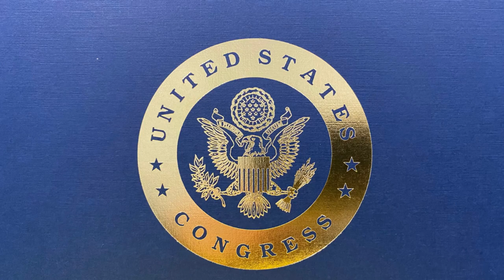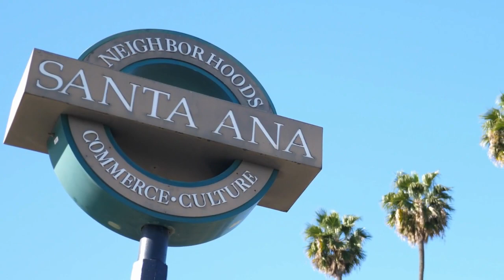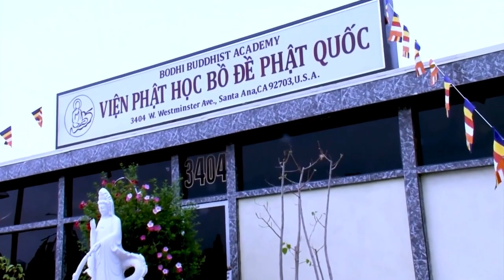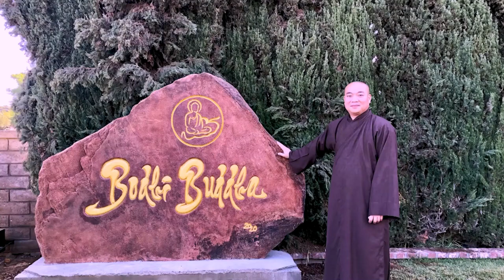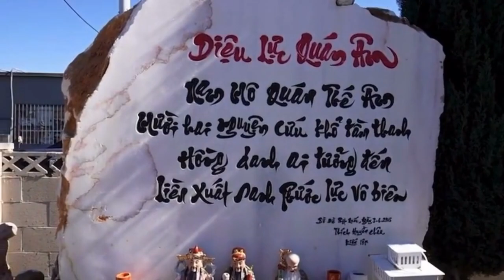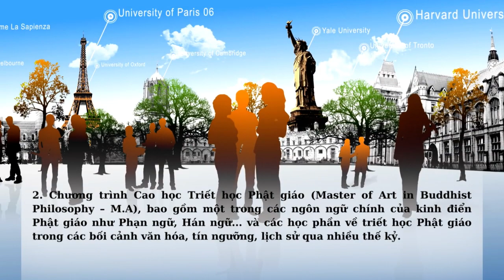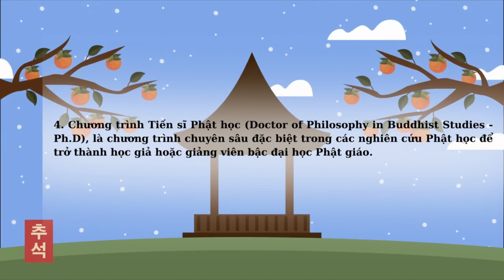Thượng toạ Thích Huyền Châu - người gieo hạt Bồ đề